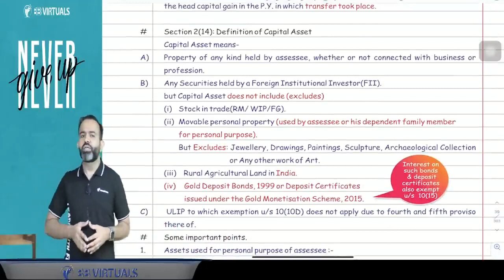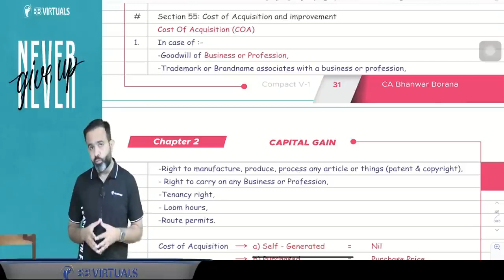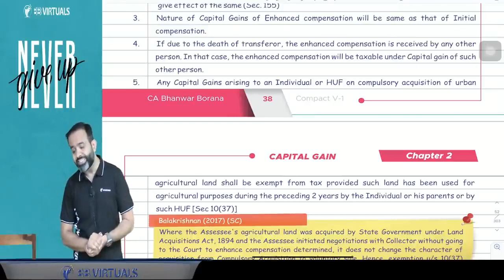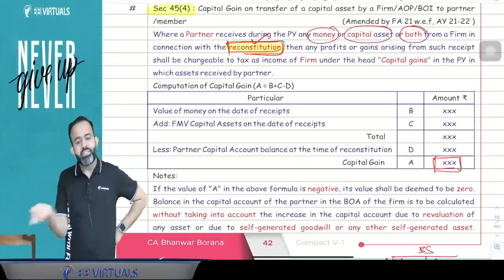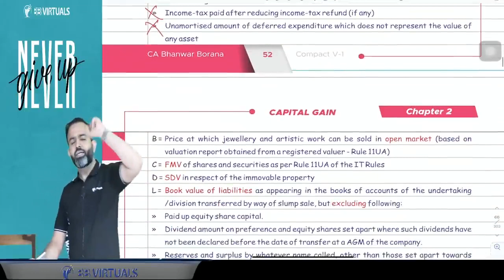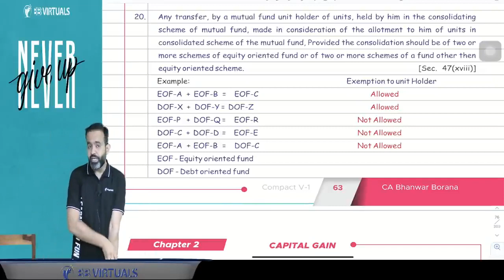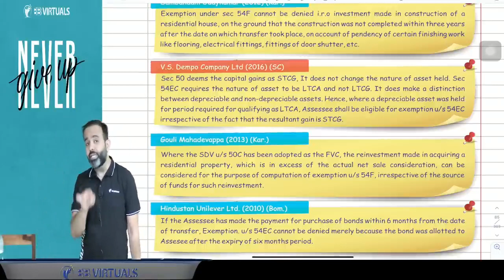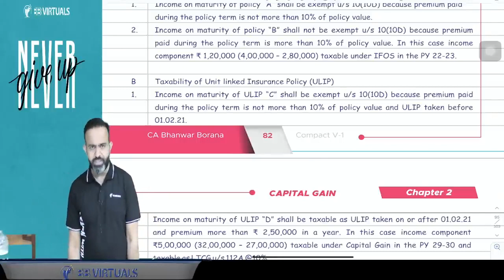Revision | CA Final DT MAY/NOV 23 | CAPITAL GAIN | PART - 2 | CA Bhanwar Borana